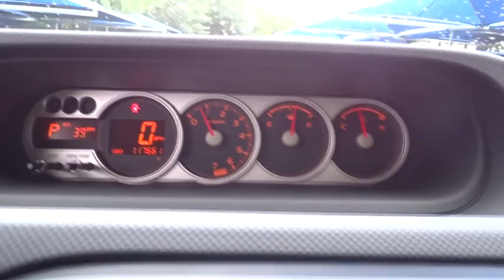2009 Scion xB San Antonio, Austin, Houston, Boerne, Dallas, TX H190197A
2009 Scion xB

Gunn Honda
14610 IH-10 W

Scion xB 22/28mpg Awards:* 2009 KBB.com Best Resale Value Awards * 2009 KBB.com Top 10 Coolest New Cars Under $18,000 CARFAX One-Owner. Clean CARFAX. Odometer is 12671 miles below market average! 28/22 Highway/City MPG